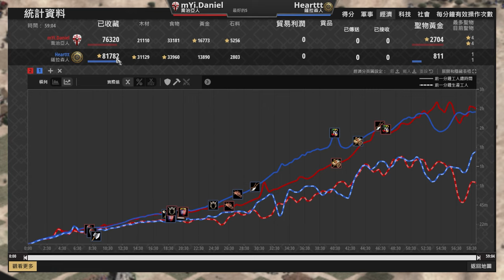【世紀帝國2決定版】喬治亞UU連環堡推戰術，遇上城堡145駱駝大戰一觸即發！｜薩拉森 vs 喬治亞